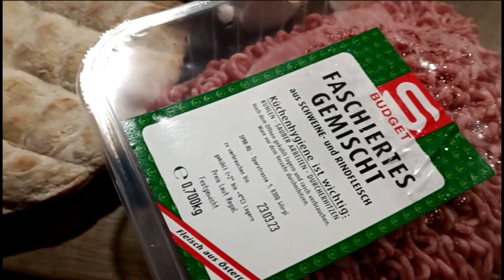KOCHEN MIT ROBERT-BALKAN KITCHEN -čevap